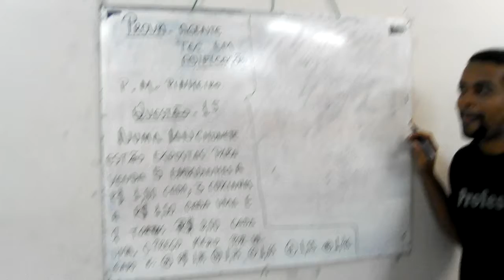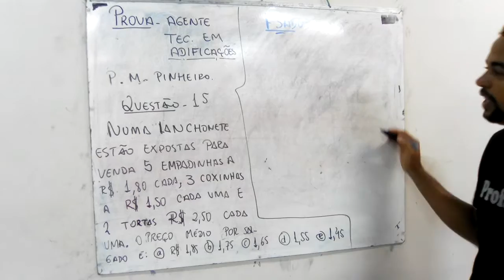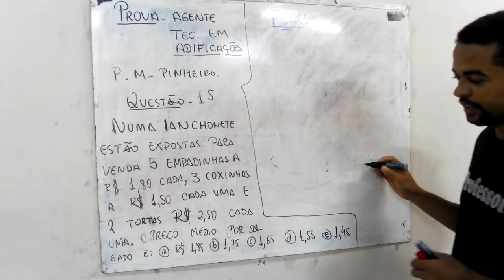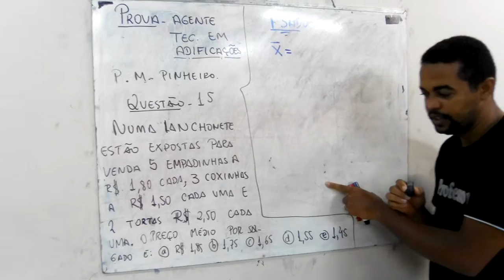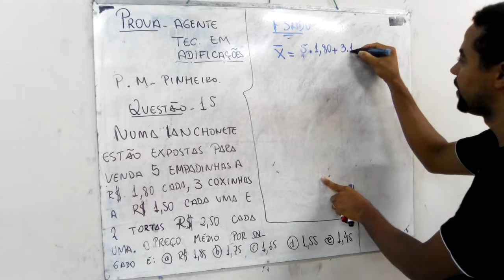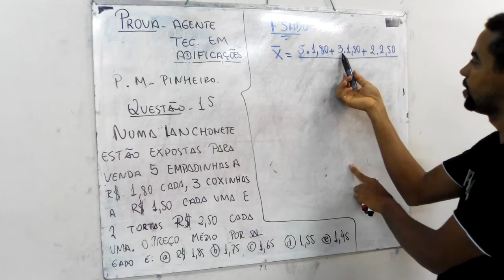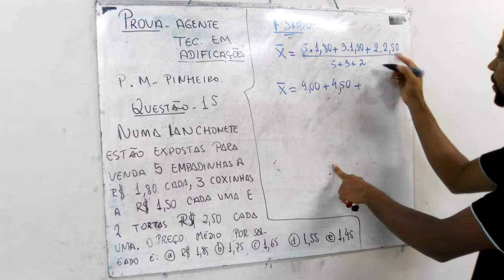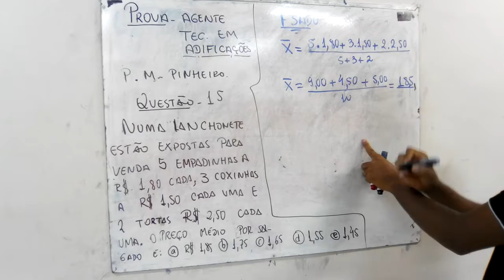FSADU - Questão 15 - P M Pinheiro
Questão 15 - Do concurso público da cidade de Pinheiro MA, realizado pela banda - FSADU.